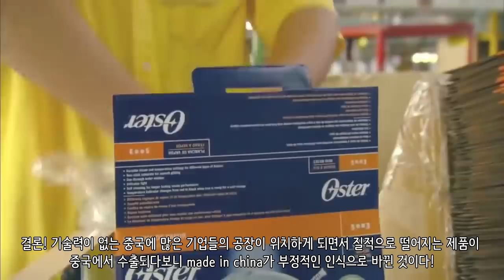중국산은 왜 안좋다는 인식이 있을까?_[센서 스튜디오]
인트로 BGM : Vexento - Masked Raver
아웃트로 BGM : Jim Yosef - Link